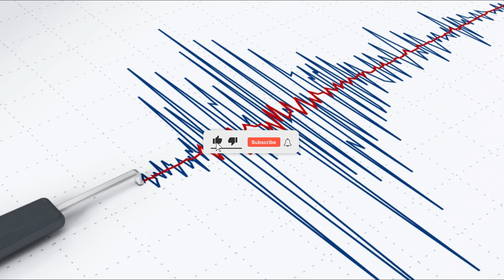Cutremur după cutremur în România! Anunț oficial de la INFP